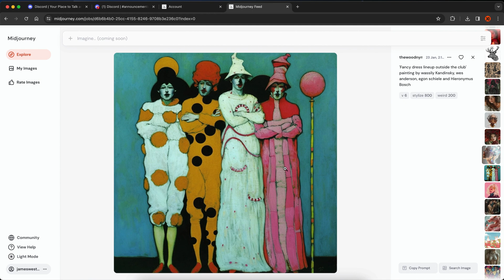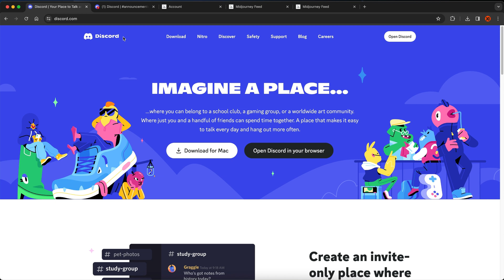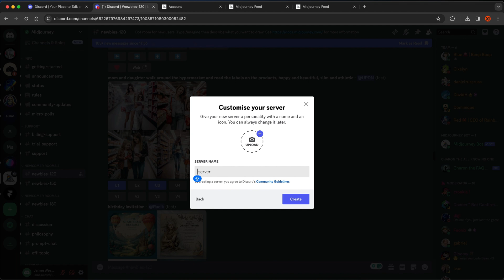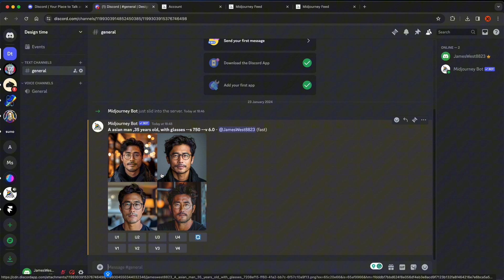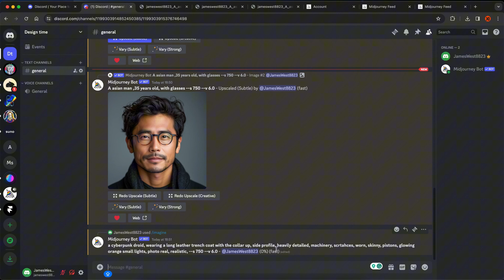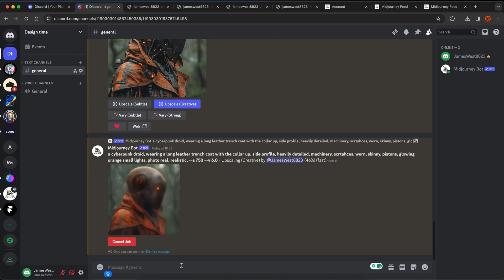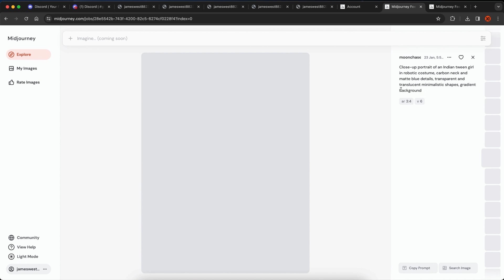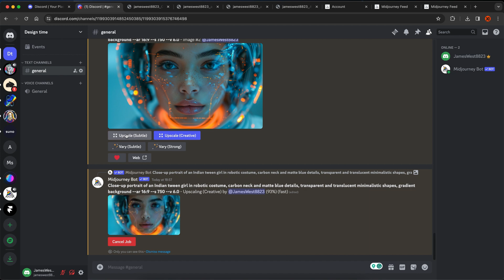Complete Beginners Guide to Midjourney V6 | Midjourney Tutorial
Midjourney is a generative AI tool that transforms text prompts into visual art. It has gained recognition in the field of machine learning-based image generation alongside notable counterparts such as DALL-E and Stable Diffusion.

UX Bootcamp, updating free design & AI tutorials for everyone!